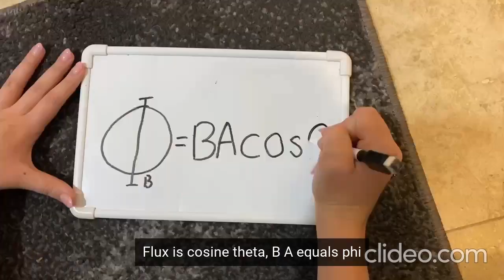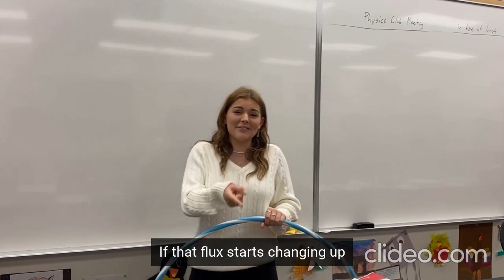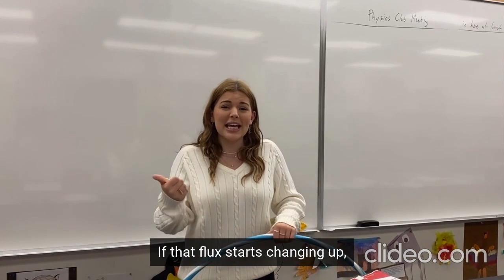NEW No Please Don’t Change Your Flow Chiara, Julia